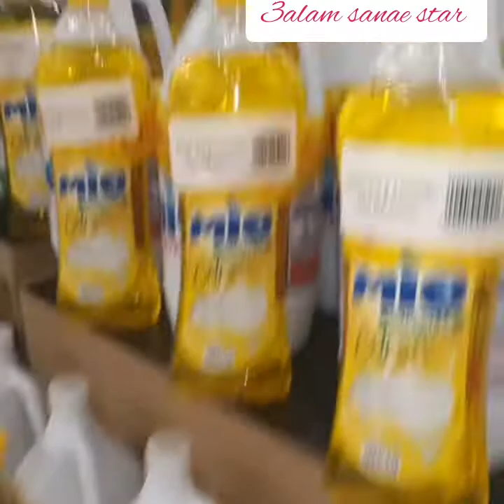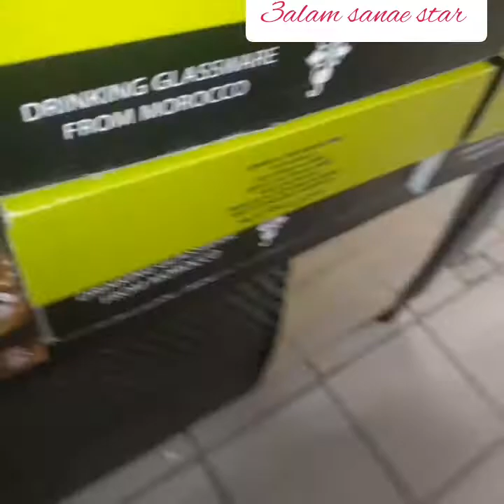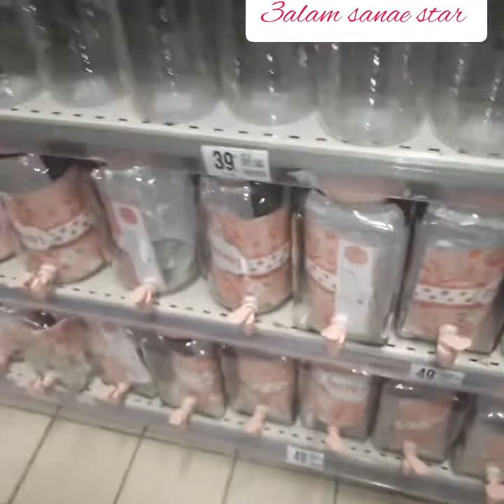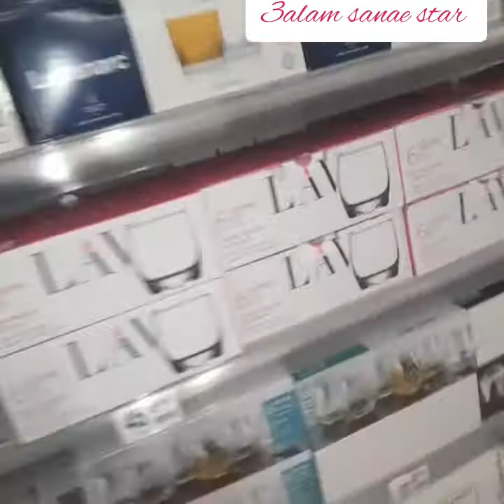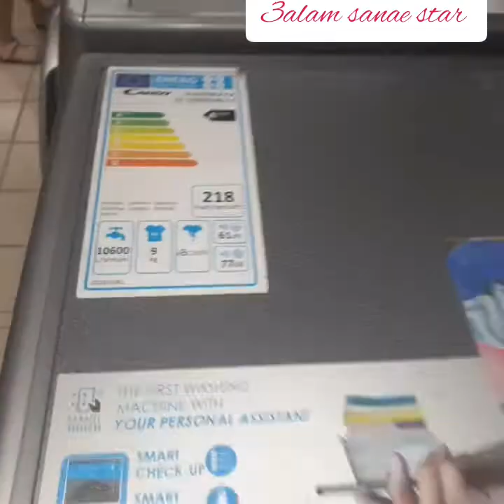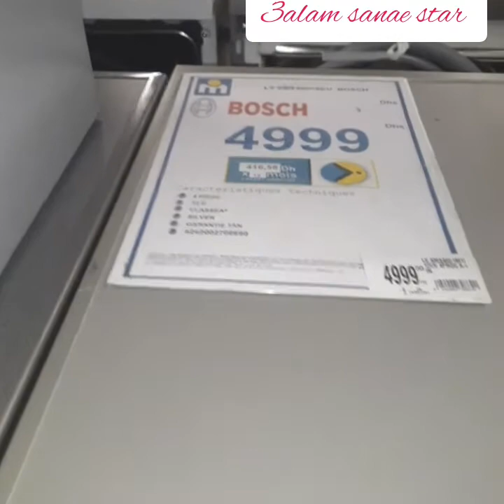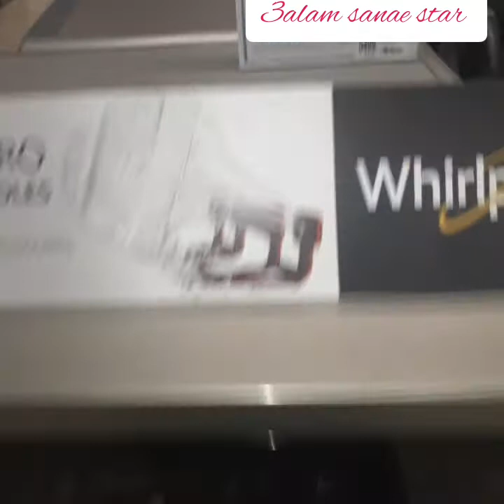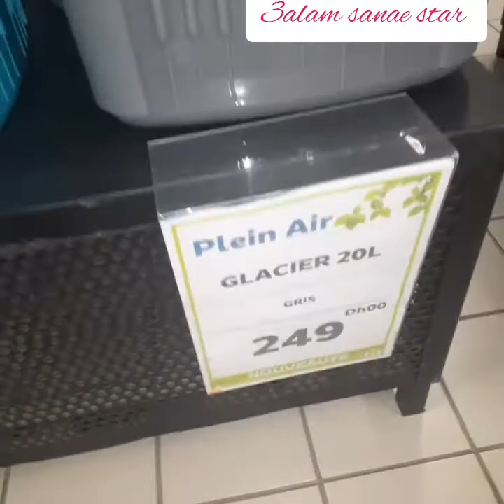جديد تخفيضات مرجان هد صيف مع اتمنة مناسبة👍